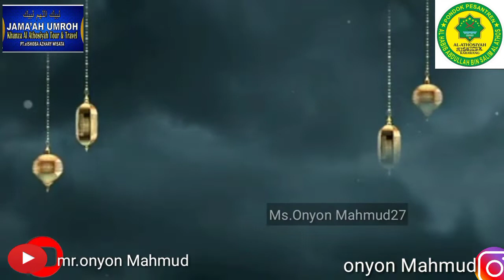Al Habib Abdullah Bin Salim Al Athos perjalanan umroh Part 3.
perjalanan umroh Abah habib Abdullah bin Salim Al Athos..Prat 3#habaib